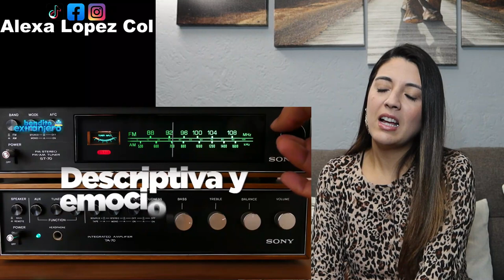Las 18 COSAS que TODOS los COLOMBIANOS HACEN - Colombiana Reacciona!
Reacciono a este video en donde se mencionan 18 cosas que los colombianos hacen, sera que son ciertas? quédate conmigo para que juntos veamos de que se trata!

Créditos para el canal de YouTube de  Bendito extranjero.